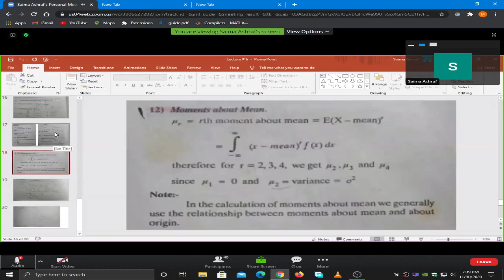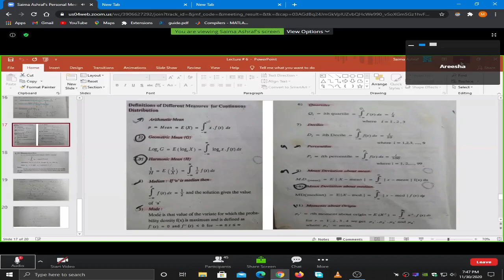| UBIT CS 2020 | 2nd Semester | Stats (Part 3) 30-11-2020 |